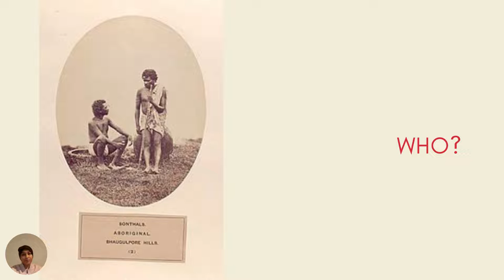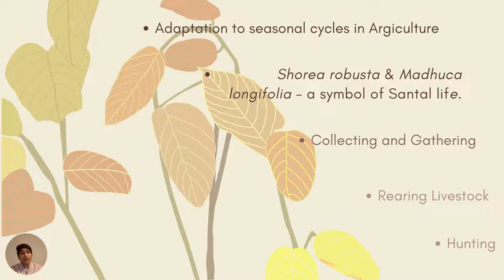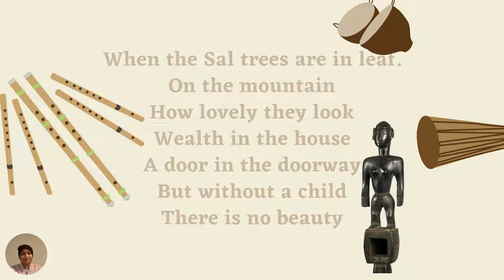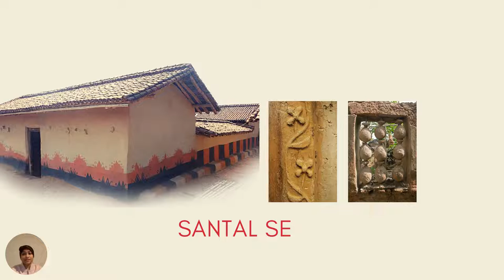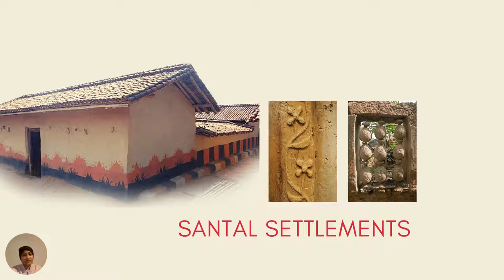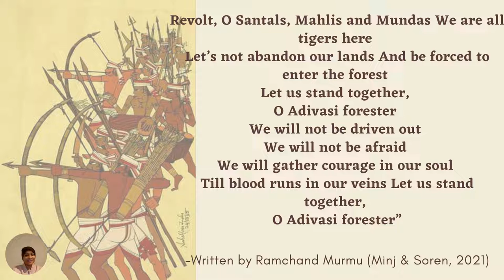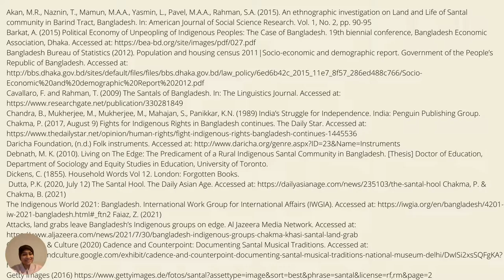Traditional Agricultural Practices - Santal Indigenous Community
Title: Trans-Boundaries EthnicCommunities and TraditionalAgriculturalPractices
Theme: Autochthones / Indigenous Communities and Daily

Ms. Humaira Tabassum (Chittagong, Bangladesh)
M.A. Student in HeritageConservation and SiteManagement at BTU
"Musealization of CulturalIdentity"